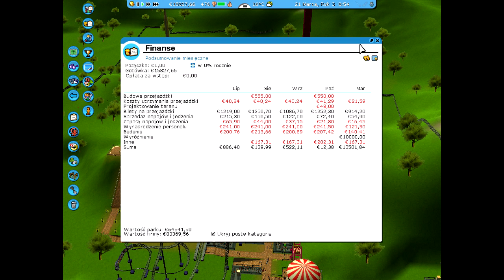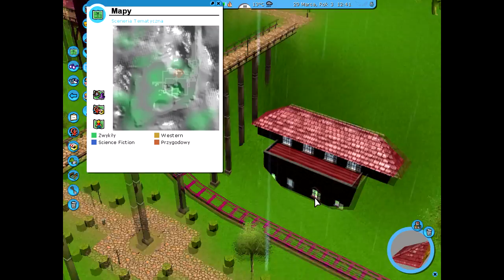Zwariowane Parki Rozrywki: RCT3 - odc. 44 - Kraina La-La Potentat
Dziś do naszego parku po raz kolejny przychodzą VIPy. Nie zostało nam zbyt wiele czasu, dlatego od razu zabieramy się za stawianie potrzebnych rzeczy. Zaczynamy od obszaru Sci-Fi, w którym budujemy jedną atrakcję, budki gastronomiczne, toalety, ławki i całą resztę związaną z tym obszarem tematycznym. Potem powtarzamy to z obszarem przygodowym jednak nie stawiamy żadnej atrakcji, gdyż nie ma odpowiedniej. Na sam koniec budujemy dwie atrakcje dzięki, którym zaliczamy ostatnie zadanie.

Zadania:
》Asystent ✔  〉Min. emocje (VIP): 4 ✔  〉Tolerancja awarii (VIP): Średnie ✔  〉Min. wartość: 10 000 € ✔
》Menadżer ✔  〉Min. emocje (VIP): 5 (x2) ✔  〉Pokaz miksowania (VIP) ✔  〉Min. wartość: 40 000 € ✔
》Potentat ✔  〉Obszar tematyczny (VIP): Przygodowy ✔  〉Obszar tematyczny (VIP): Science Fiction ✔  〉Min. wartość: 70 000 € ✔

Opis serii:
Jest to seria z gry RollerCoaster Tycoon 3 Złota Edycja, czyli z dodatkami Wodne Szaleństwo i Dzikie Jazdy. W grze jest 39 scenariuszy plus możliwość stworzenia własnego. W każdym z nich dostajemy pod opiekę park rozrywki wraz z zadaniami, które trzeba wypełnić, aby osiągnąć wyższy poziom (asystent, menadżer, potentat) oraz odblokować kolejne scenariusze. Musimy sprawić, aby goście jak najlepiej się bawili oraz przyciągnąć większą ich liczbę. Trzeba więc budować kolejki górskie i inne atrakcje, ale także nie może zabraknąć sklepików z jedzeniem i piciem, toalet, punktów pierwszej pomocy, czy sklepików z pamiątkami i zabawkami. No i jeszcze oczywiście zatrudniamy niezbędny personel, bez którego nasz park źle by funkcjonował. A więc do dzieła!